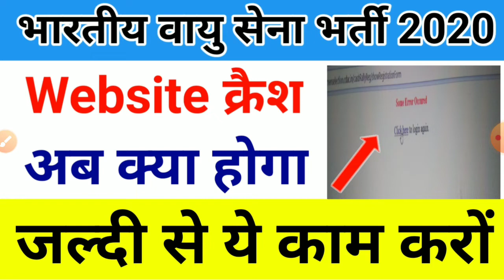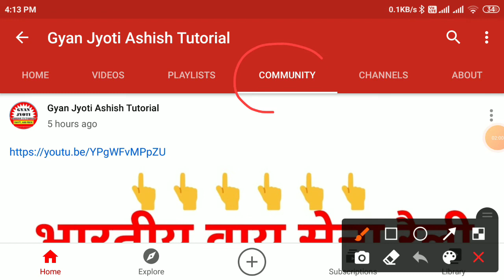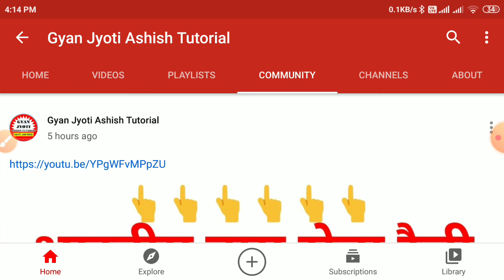Airforce Rally Bharti Website Crash | अब क्या होगा , जल्दी से ऐसे करें